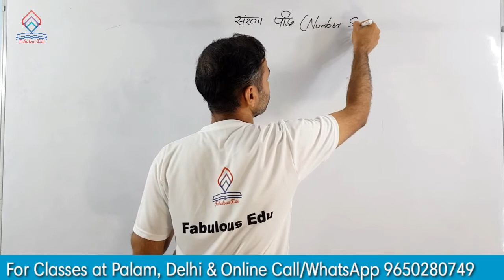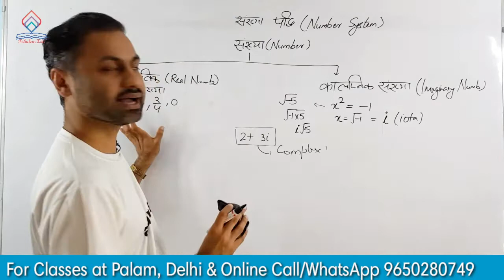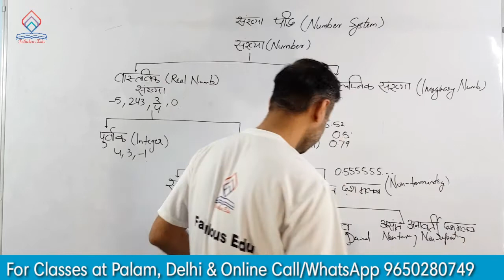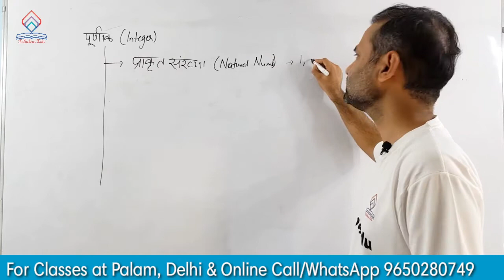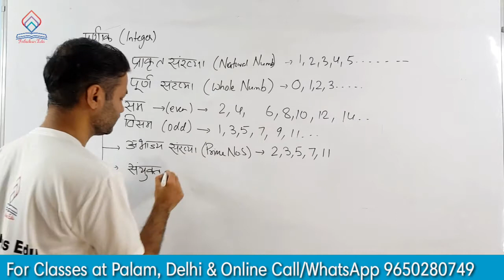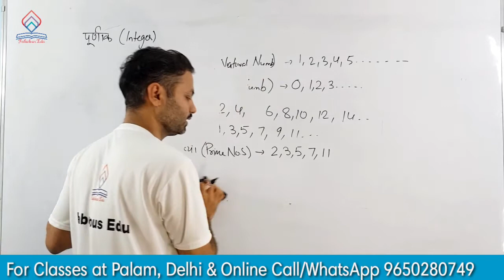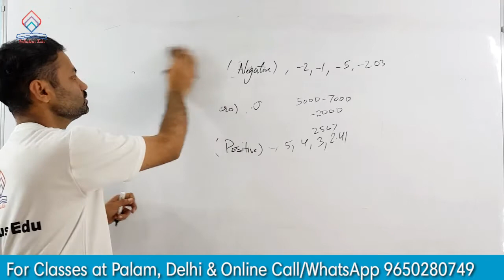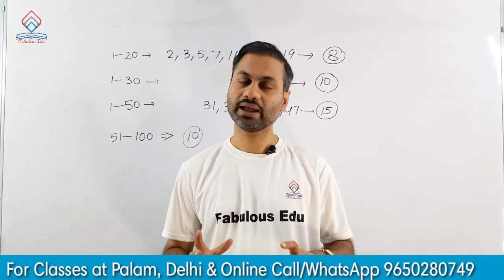संख्या पद्धति Number System Class 1 in Hindi| SSC Railways DELHI POLICE UP SI Maths | Shyam Sir